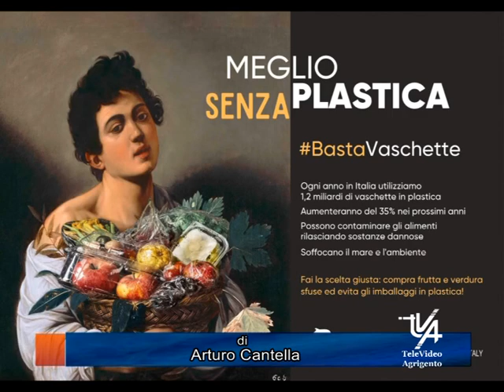Meglio senza vaschette di plastica per gli alimenti